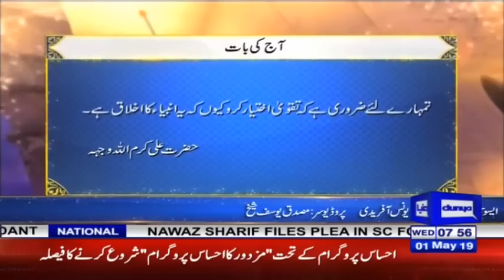Payam e Subh With Aneeq Ahmed | 1 May 2019 | Dunya News